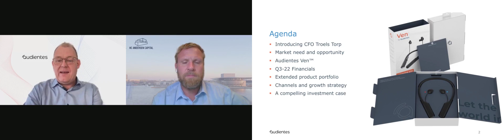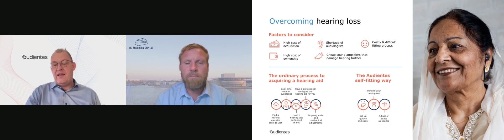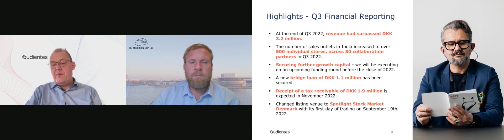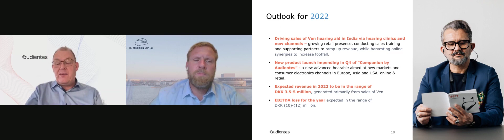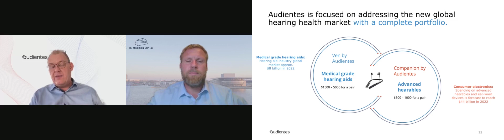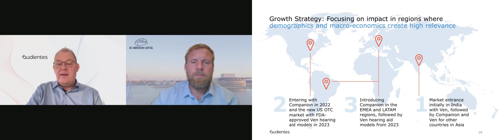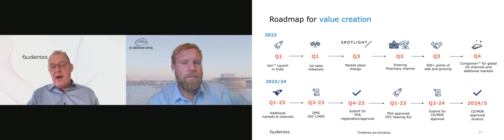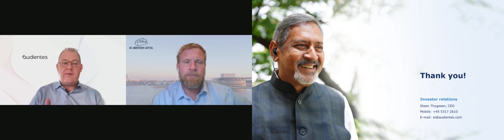Audientes – Presentation of Q3 financial results 2022 - 18.11.2022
Audientes released its Q3 2022 results on 17 November. The following day, 18 November at 1:00 PM, Audientes’ CEO Steen Thygesen will present the financial results and provide a business update in a virtual live event where you can ask questions.

With the commercial ramp up of sales at the end of the H1 2022 period, sales surpassed DKK 1 million. In the Q3 2022 report, the focus will be on whether this trajectory continues and therefore also support the 2022 revenue guidance of DKK 9-11m. Investors will also be looking out for updates on the funding plan in relation to future growth targets.

Besides the financial results, investors should also pay attention to the development in the number of sales outlets, where H1 2022 ended with over 350 individual stores. With the US OTC market as the largest single potential market, updates on plans here are always of interest.